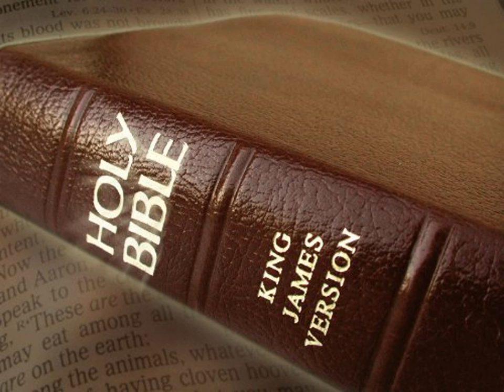King James Version Bible Audiobook Book of Deuteronomy Chapter 29